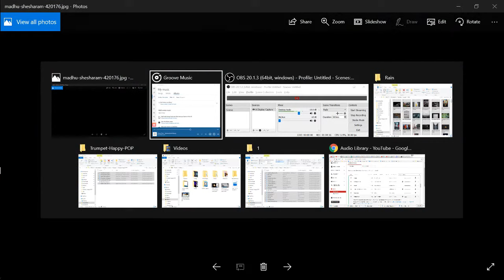1 hour Trumpet Happy Pop Music - Background energy For Work, Study - Pictures: Rain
One Hour Background Trumpet Happy Pop Music :

Background Energy Music For Work, Study